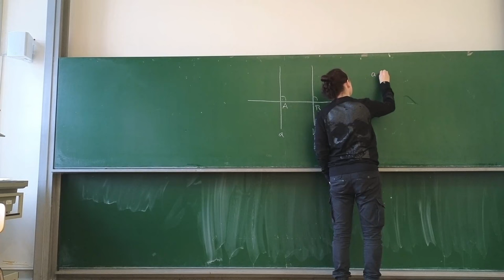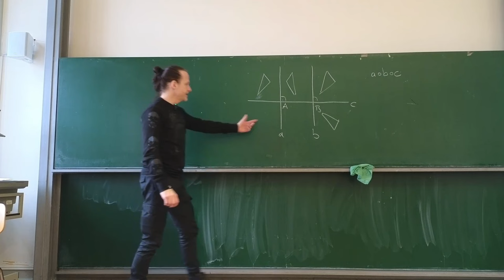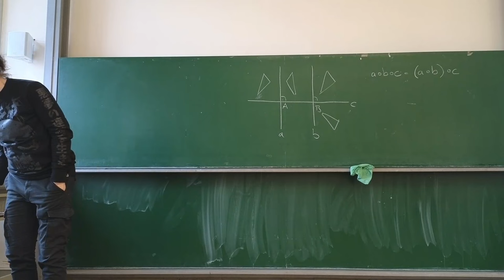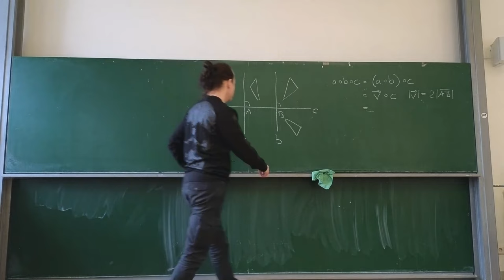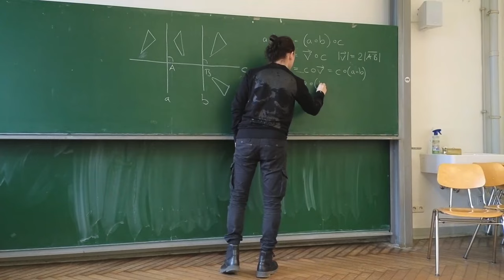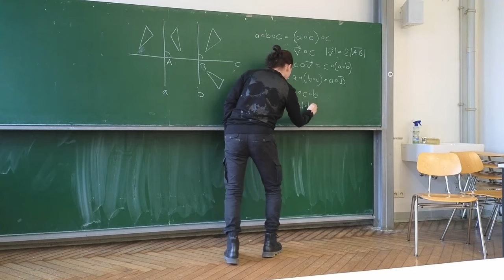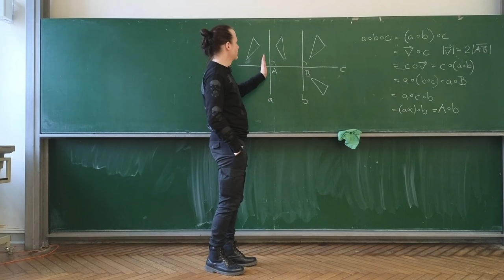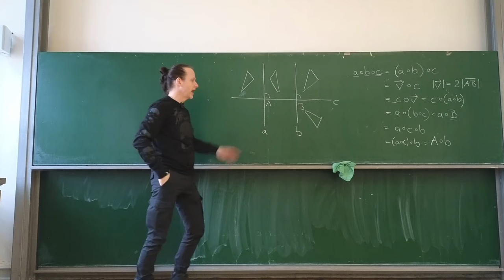Die vielen Facetten der Schubspiegelung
Die Schubspiegelung ist ausgesprochen facettenreich. Das schauen wir uns in diesem Video mal an!